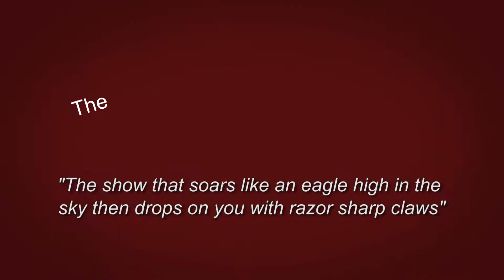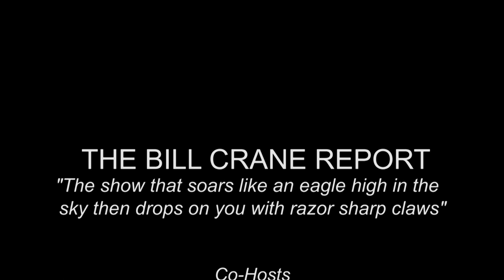The Bill Crane Report - Episode 91